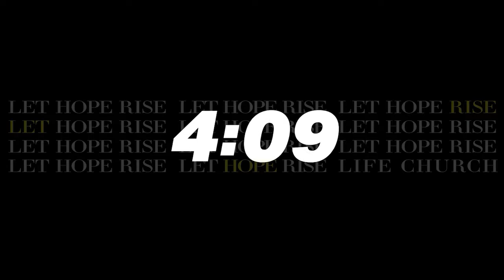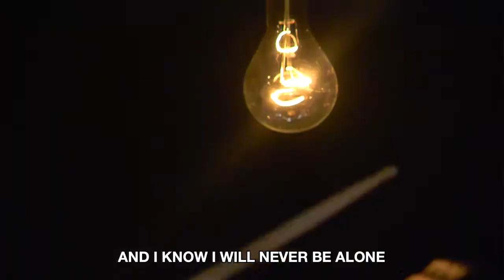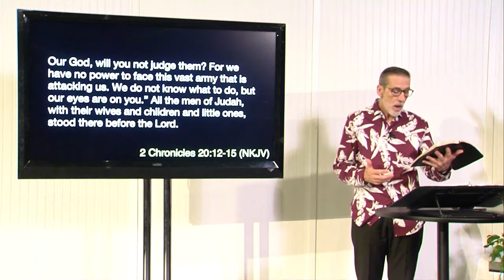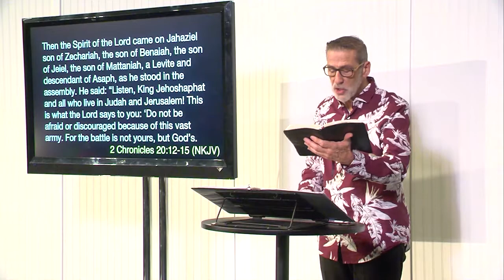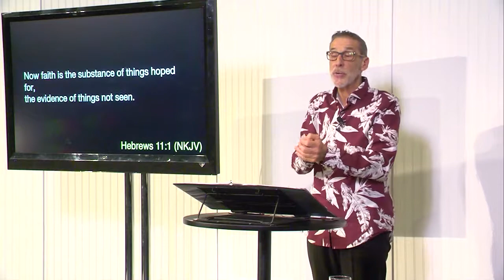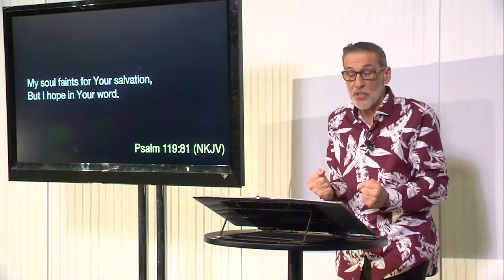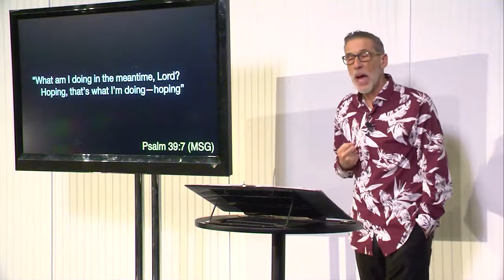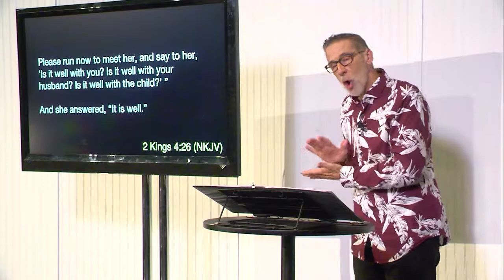Let Hope Rise - Life Church (English)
Weekend of 3-21-20

With Jesus, you can feel confident no matter what you face! No one should have to search on their own for the stability that Jesus offers.